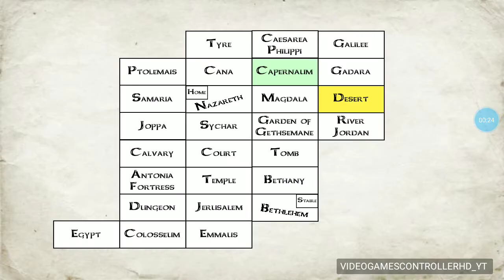WHAT I DO TO THE NPCS? SHUT UP GAME smfh lol 😂..........(THE YOU TESTAMENT) (MOBILE) *FREE!*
PART 2